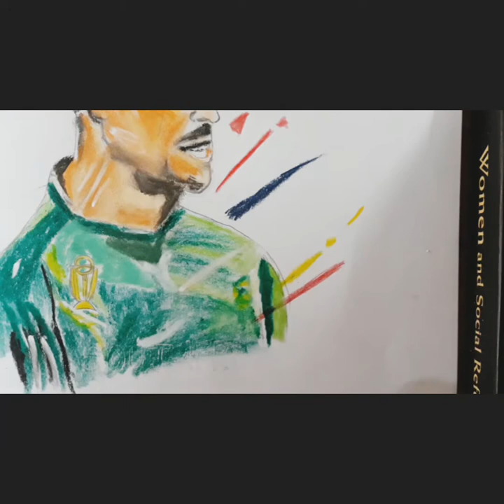HOW TO DRAW FAF DUPLESSIS|NARRATED TUTORIAL|TIMELAPSE SOFT PASTEL DRAWING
This is my 5th YouTube video. In this video, I will show you how to draw the South African captain Faf Duplessis with soft pastels, glass markers and wax crayons.
I used the Video Editor for You Tube app for editing. The owner of the music retains all copyrights.